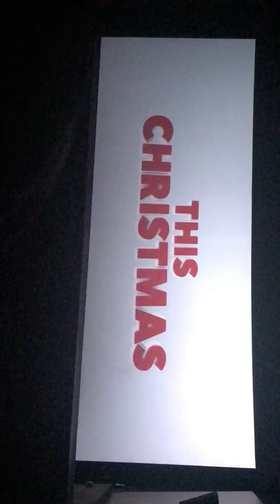En Vivo Coco Película 2017. 11/22/17 😍😍😍😍